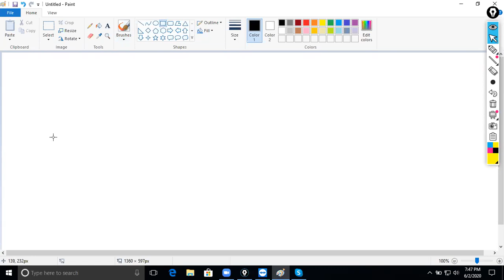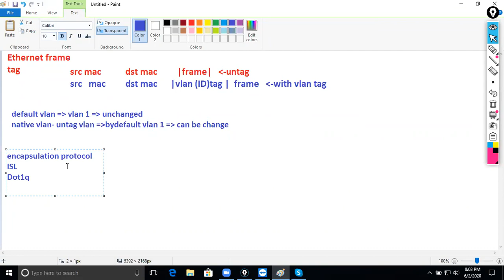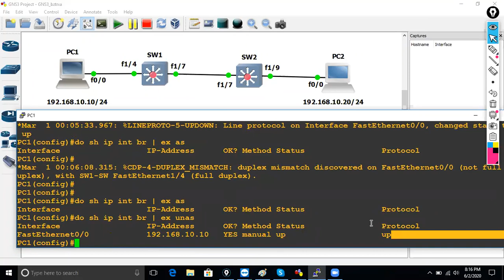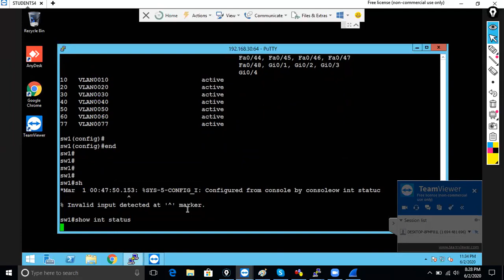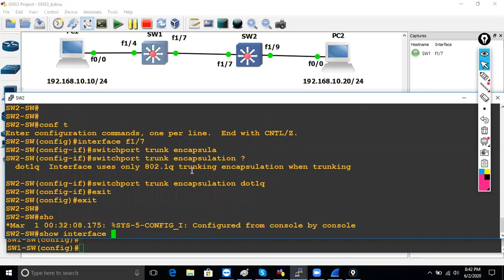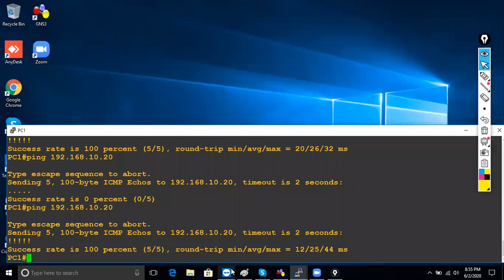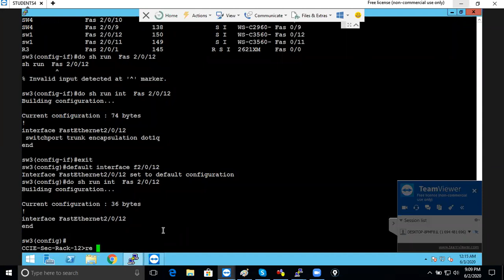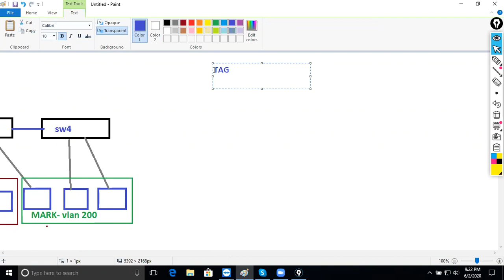Cisco Switching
NETWORK WORLD Campus
ONLINE CLASS VIDEOS
Authorized Video of. NETWORK WORLD Inc

To join

✅ Mastery in Hacking and Cyber Security Engineering - 2 year Program
✅ Mastery in Hacking - 1 years

Join our Modular Courses

✅mode - Online / Class Room

✅Contact Detail:

NETWORK WORLD Inc
NETWORK WORLD INTERNATIONAL
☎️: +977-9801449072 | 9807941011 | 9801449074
Address: Damak-05, Nepal | New Delhi - 1100062 INDIA
NEPAL'S LARGEST NETWORKING & CYBER SECURITY CAMPUS MORE THEN 300+ STUDENTS FROM 50+ COUNTRY.